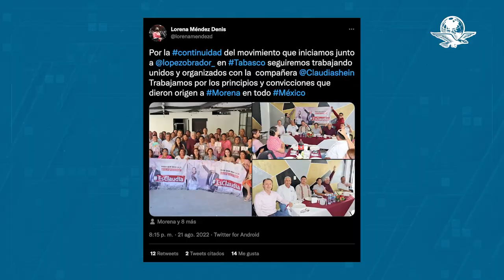Hermano de AMLO se declara a favor de Claudia Sheinbaum para aspirante presidencial en 2024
Demás funcionarios tabasqueños, se mostraron a favor de la aspiración de la jefa de Gobierno, como Lorena Méndez Denis, diputada federal por Tabasco